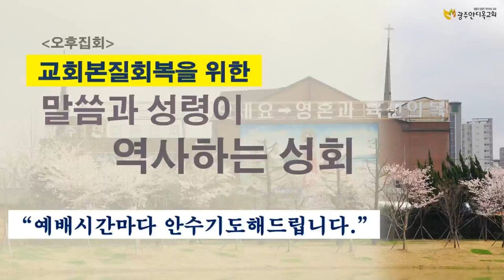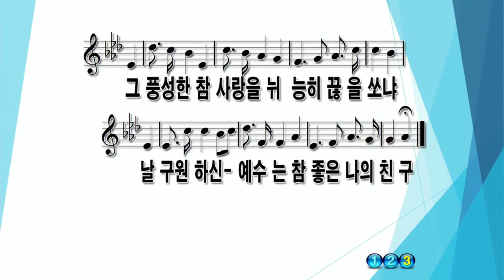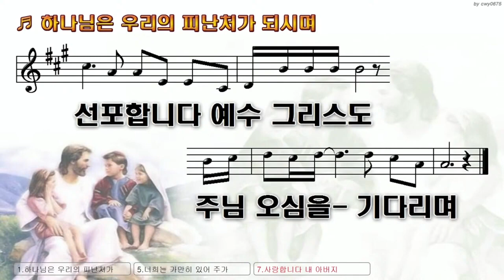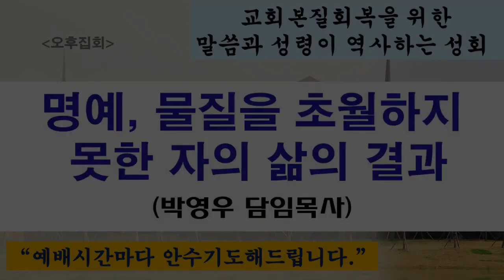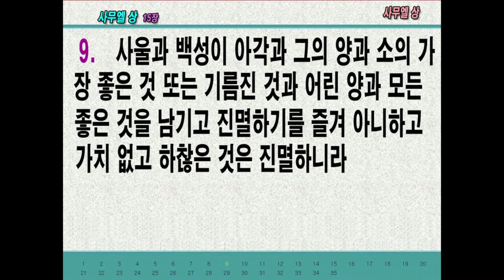2024. 05.04. [2시기도회] 명예, 물질을 초월하지 못한 자의 삶의 결과 / 교회본질회복을 위한 말씀과 성령이 역사하는 성회 (박영우담임목사)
본문: 사무엘상15:1~9
제목: 명예, 물질을 초월하지 못한 자의 삶의 결과

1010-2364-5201(수협메인계좌 안디옥교회)

1) 수협 영문명 : Suhyup
2) 지점 영문명 : Sangmu Station
3) 지점 영문명 주소 : 9, Sangmujungang-ro, Seo-gu, Gwangju, Republic of Korea
4) 수협 SWIFT CODE: NFFCKRSE
5) 수취인 계좌번호 : 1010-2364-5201
6) 수취인 영문성명 : Gwangju antioch gyohoe

     1부: 오전 8시 30분
     2부: 오전 11시 00분

1. 민족 복음화와 복음 통일되게 하소서.
2. 예배 가운데 성령의 임재와 불이 임하여 모든 성도들이 십자가 군병되게 하소서.
3. 제 2의 종교개혁이 이뤄지게 하소서.
4. 전 세계에 100만 교회를 세우게 하소서.

1층 GS24 옆 계단 이용 (숙식가능)
[네이버 지도]